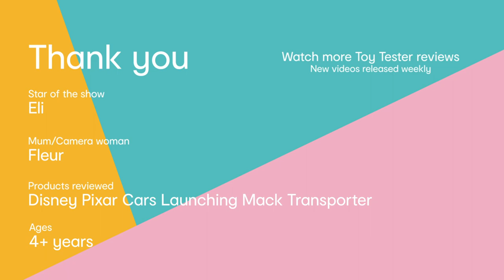Toy Tester Review: Disney Pixar Cars Launching Mack Transporter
See what Eli had to say about the Disney Pixar Cars Mack Transporter.

- Vehicles not included
- Suitable for 4+ years
- Launching transporter toy
- 17-inch long
- Can hold a fleet of up to 15 die-cast vehicles